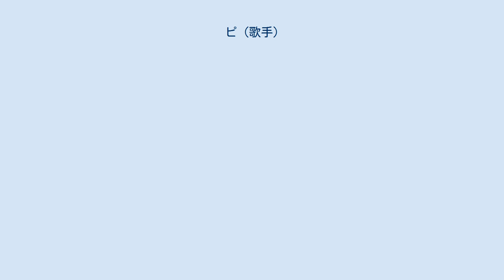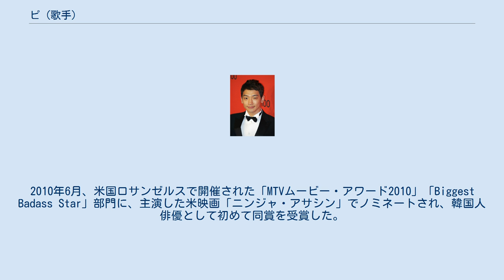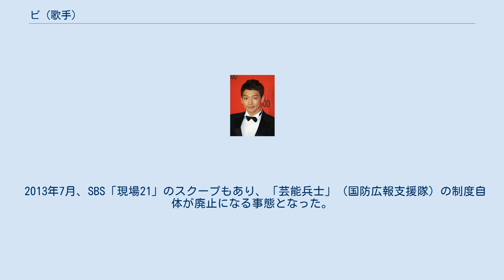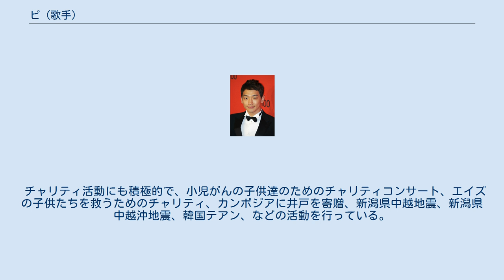ピ (歌手)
ピ（RAIN、韓: 비、1982年6月25日 - ）は、大韓民国の歌手、俳優。
本名は鄭 智薰（チョン・ジフン）。
妻は女優のキム・テヒ。
 「ピ」とは、朝鮮語で「雨」という意味（韓国の固有語であり、日本語で言う「あめ」にあたる。朝鮮漢字で「雨」と書くわけではない）。
しかし、日本語の発音で「ピ」と強く発音すると、朝鮮漢字では「血」（피、[pʰi]）の意味になってしまう。
日本と韓国以外の国ではRainという名前が通用しているため、2006年に日本での活動時も「RAIN」に統一した（以降も、日本では従来通りの「ピ」でも問題があるわけではなく、「RAIN（ピ）」と表記されることもある）。
 2007年2月、米ネバダ州の音楽プロダクション、レイン・コーポレーションが米国で「Rain」の名称を使わないよう、2月に州裁判所に商標権訴訟を起こした。
スターエムと共にワールドツアーを主催したJYPエンターテイメントは、2005年8月24日アメリカ特許商標庁にピ（Rain）のアメリカ活動名「Rain」を商標登録しようとしたが、既に登録されている他の商標のために棄却。
公演に「Rain」の名称を利用できないようにするための使用禁止仮処分申請も出されている。
2007年6月にこの仮処分は棄却され、Rainという名前を使用可能になる。
 主に韓国で活動し、日本や中華人民共和国、タイ王国、フィリピンなどでもCDを発売して、マーケティングに力を注いでいる。
また、俳優業も行っている。
2005年、タイと日本、中国のMTVアワードで、アジア人初の「アジア・グランドスラム」を達成。
2010年6月、米国ロサンゼルスで開催された「MTVムービー・アワード2010」「Biggest Badass Star」部門に、主演した米映画「ニンジャ・アサシン」でノミネートされ、韓国人俳優として初めて同賞を受賞した。
アジアを中心に各国でLIVE公演も行っている。
2010年に横領・背任容疑で取り調べを受け、のち、証拠不十分で不起訴処分となった。
 2011年10月11日、兵役のため大韓民国陸軍に入営。
 大韓民国陸軍に入隊してから早くも、キム・テヒとのラブ・スキャンダルが明るみに出る。
国防省も知るところとなり、公務での出張にも関わらず、私的にテヒと接触したことは軍の規律違反に当たるとの認識を公式に発表した。
また、軍帽を被らないなど、風紀の乱れが確認された。
これらの容疑により、所属大隊で懲戒委員会が開催されることになった。
 2013年7月、SBS「現場21」のスクープもあり、「芸能兵士」（国防広報支援隊）の制度自体が廃止になる事態となった。
 2013年7月10日、除隊し予備役となる。
 チャリティ活動にも積極的で、小児がんの子供達のためのチャリティコンサート、エイズの子供たちを救うためのチャリティ、カンボジアに井戸を寄贈、新潟県中越地震、新潟県中越沖地震、韓国テアン、などの活動を行っている。
 フルアルバム シングル アルバム DVD 2002年 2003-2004年 2005年 2006年 2007年 2008年 2010年 2011年 2005年 2006年 2005年 2007年 2008年 2011年 2006年 2007年